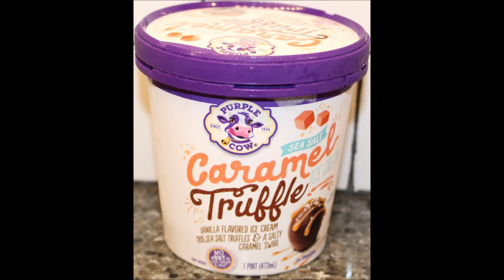Purple Cow (Meijer Brand) Ice Cream: Caramel Truffle & Chocolate Mudslide Review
This is a taste test/review of the Purple Cow (Meijer Brand) Ice Cream in two flavors including Caramel Truffle and Chocolate Mudslide. They were $3.49 each.
* Caramel Truffle - made with vanilla flavored ice cream with sea salt truffles & a salty caramel swirl 2/3 cup (123g) = 310 calories
* Chocolate Mudslide – made with chocolate ice cream with brownie bits & a salty fudge swirl 2/3 cup (124g) = 340 calories